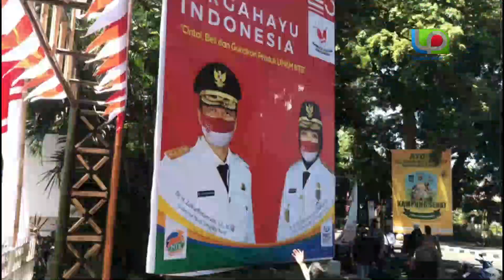Aksi Anti Israel Berujung Ricuh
MATARAM-Aksi unjuk rasa Aliansi Mahasiswa Peduli Palestina di kantor gubernur NTB berujung ricuh, kemarin (24/8). Beberapa mahasiswa diseret dan dipukuli aparat. Massa pun kocar kacir dan membubarkan diri.
 Aksi tersebut awalnya berjalan damai. Mahasiswa yang berasal dari berbagai organisasi itu terlebih dahulu mendatangi kantor Dinas Perdagangan NTB. Di sana mereka menyampaikan aspirasinya kepada H Fathurrahman, selaku kepala Dinas Perdagangan NTB